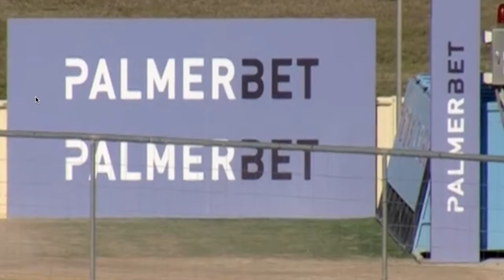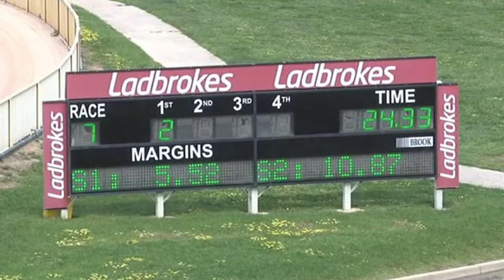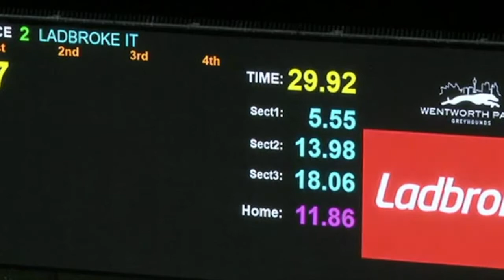Sketchy Fanta & First Litter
Do not miss out on Sketchy Fanta's second litter to Unlawful Entry.  Her first litter throwing a Group 2 and 3 finalist and City Winner in New South Wales - Trouble at Mill. Matched with the endurance and strength of the Hobart Cup Winner Unlawful Entry, her pups show a tenacity and strength over the track that isn't to be missed! These pups are showing great energy and good early signs with 5 Dogs and 2 bitches 6 months old for sale.